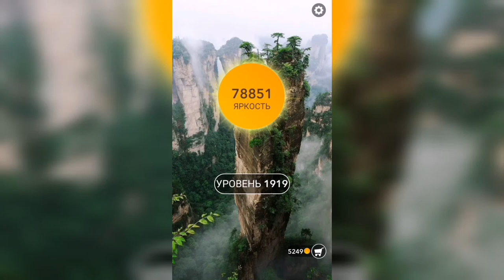Word / Слово Крест: Поиск русского кроссворда / Уровень 1919